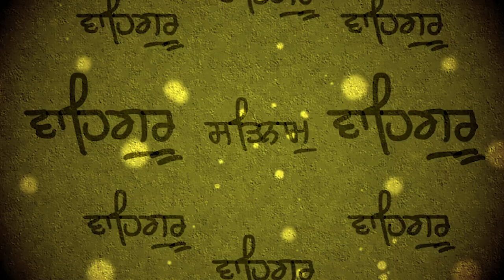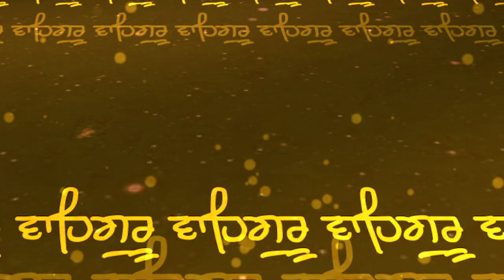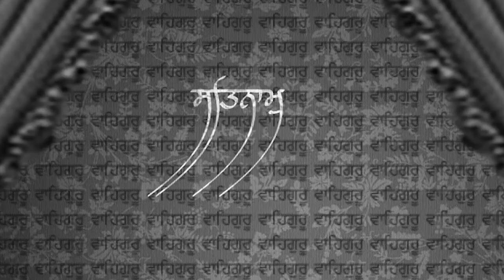Gurbani 2020 | Bhai Lakhwinder Singh | Hazoori Ragi | Darbar Sahib | Ram Ko Naam Japo Din Raati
Ragi - Bhai Lakhwinder Singh (Hazuri Ragi Darbar Sahib)
Presented by - Babli Singh
Album - Dhan Nanak Teri Wadi Kamai
Shabad - Ram Ko Naam Japo Din Raati